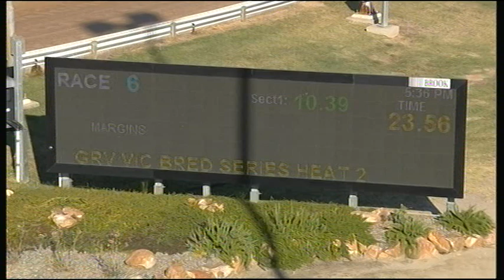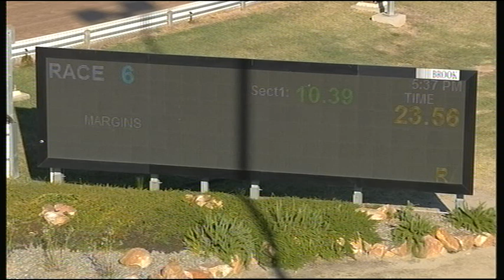HOR TUE 19 MAR 19 R6